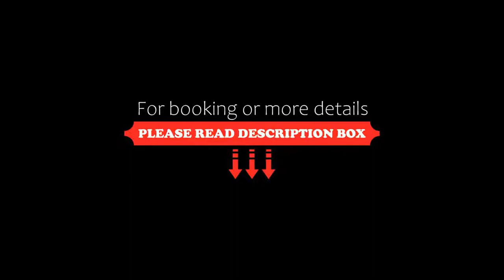Hotel 500 Firenze, Campi Bisenzio, Italy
About Property:
You're eligible for a Genius discount at Hotel 500 Firenze! To save at this property, all you have to do is sign in.
Hotel 500 Firenze is set in a 16th-century building renovated with a modern touch. Surrounded by the greenery in the medieval town of Campi Bisenzio, it features a swimming pool.
The air-conditioned rooms at Firenze Hotel 500 have an elegant feel. They include walnut furniture, travertin...
Property Type: Hotel
Address: Via Tomerello 1, 50013 Campi Bisenzio, Italy
Searching For
1. Hotel 500 Firenze - Campi Bisenzio - Italy
2. Hotel 500 Firenze - Campi Bisenzio - Italy Address
3. Hotel 500 Firenze - Campi Bisenzio - Italy Rooms
4. Hotel 500 Firenze - Campi Bisenzio - Italy Amenities
5. Hotel 500 Firenze - Campi Bisenzio - Italy Offers and Deals
Audio Credit:
Track Title: Subway Dreams
Artist: Dan Henig